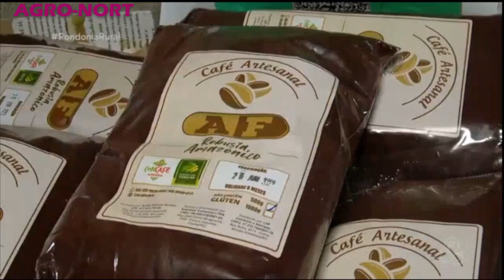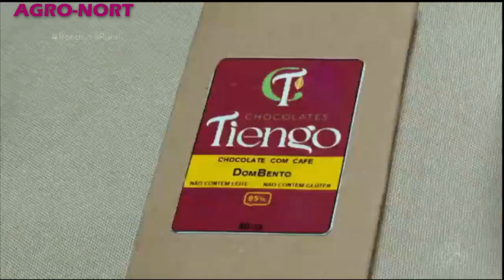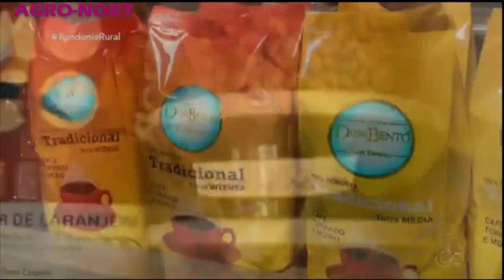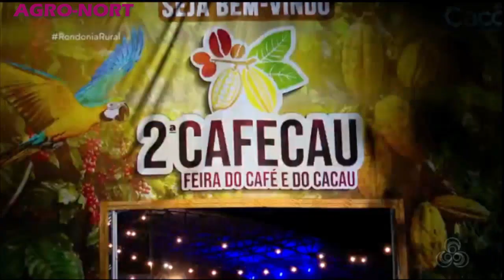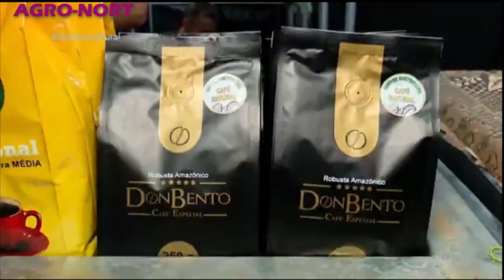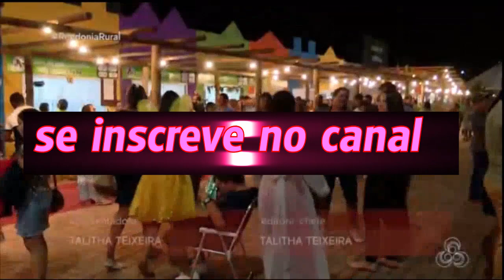RONDÔNIA RURAL 09/07/2023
RONDÔNIA RURAL 09/07/2023 rural noticiasdocampo amazônia rondoniarural #